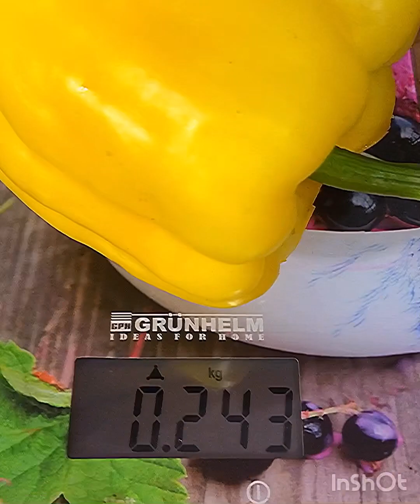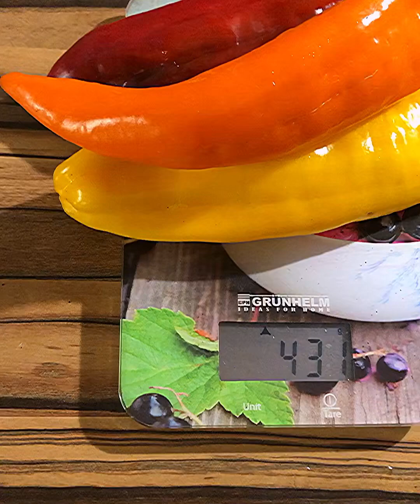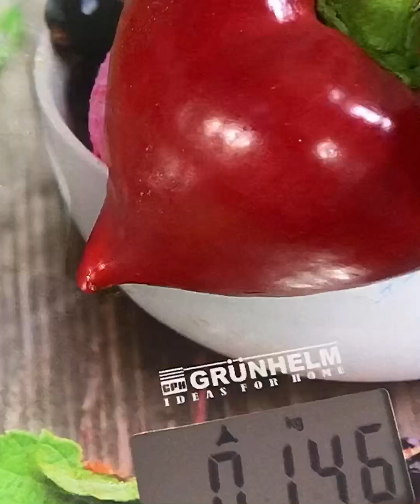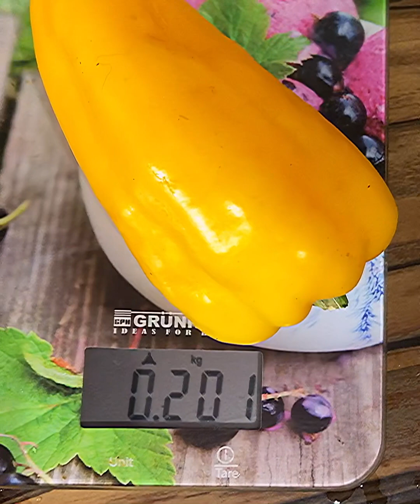Сорта урожайного перца для открытого грунта.